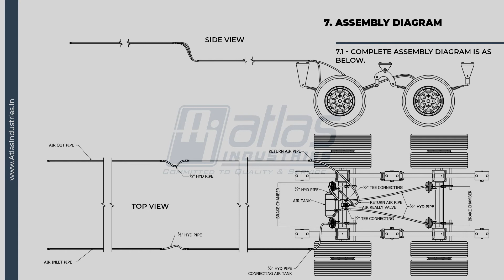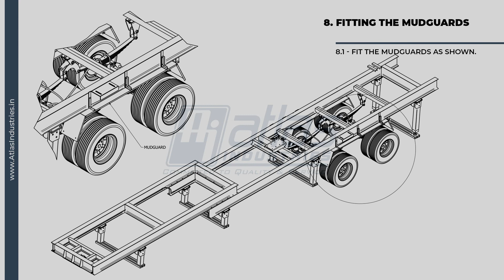Atlas mobile asphalt drum mix plant - axle fitting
Axle fitting video for Atlas mobile asphalt drum mix plant. Details

We manufacture mobile drum mix asphalt plants in capacities 20-30 tph, 40-60 tph, 60-90 tph, 90-120 tph and 120-150 tph.

Our asphalt batch mix plant capacities are 60-80 tph, 80-100 tph, 100-120 tph, 140-160 tph, 180-200 tph and 240-260 tph.